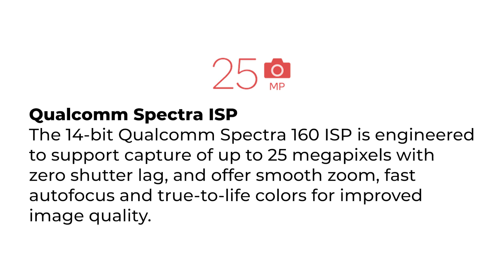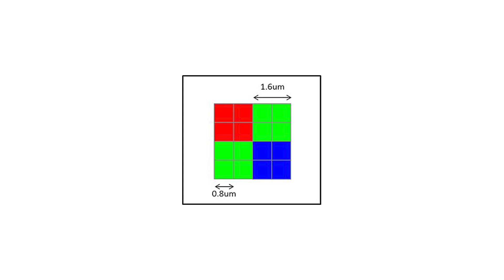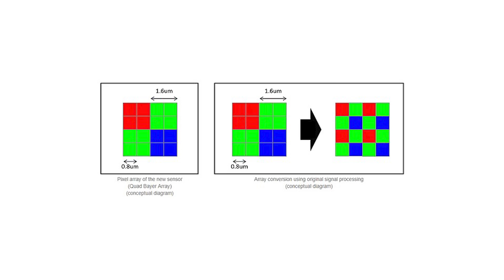Redmi Note 7 48MP Camera Is Fake or Real ? | Telugu | Geeky Telugu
This video is all about whether Redmi Note 7 48MP Camera is real or fake?

We have gone through various articles, youtube videos and made full detailed analysis regarding this topic in telugu.